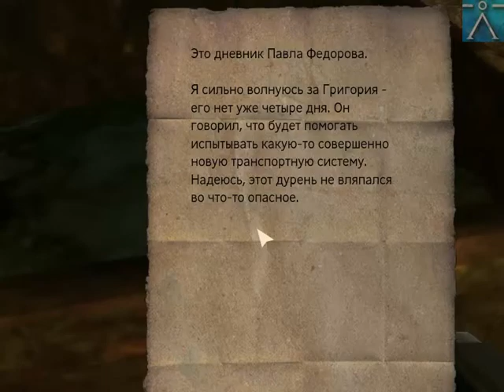Прохождение Singularity.Часть - 7. ТИШИ ЕДЕШ ДАЛЬШЕ БУДЕШ..mp4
Похождения бравого вояки по Русскому остраву.